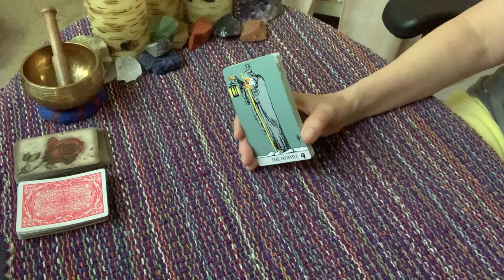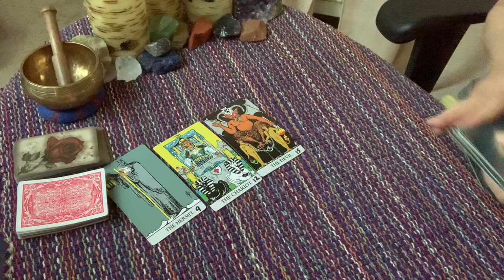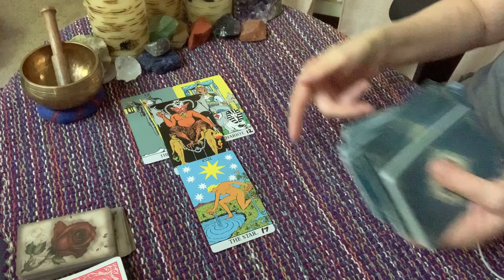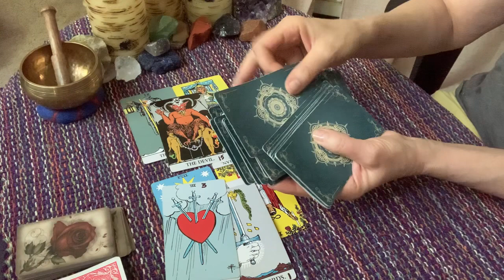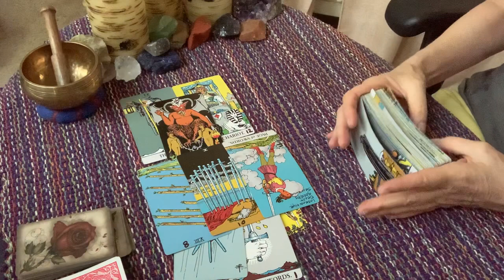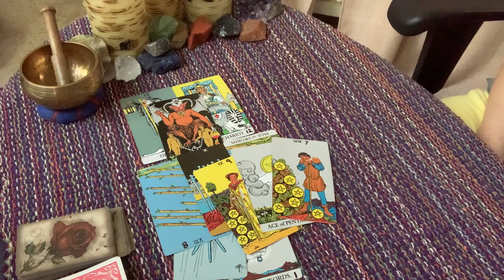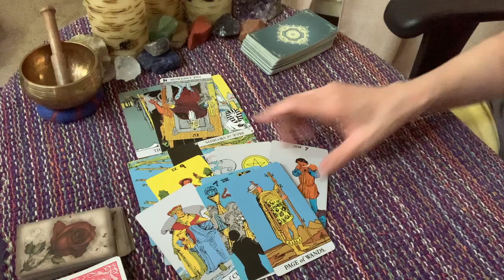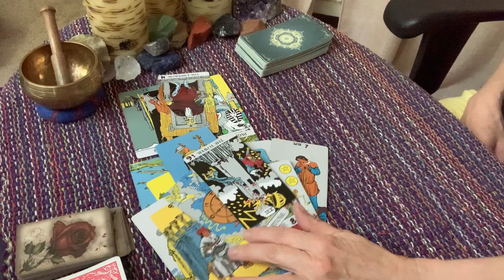Rabbit hole into Madeline McCann’s Disappearance.